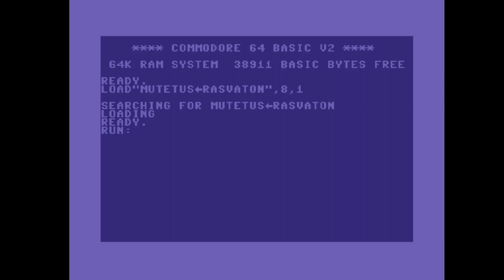C64 Music: Rasvaton by Onslaught ! 27 November 2021!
Released At :Syntax 2021!
Airwolf/F4CG